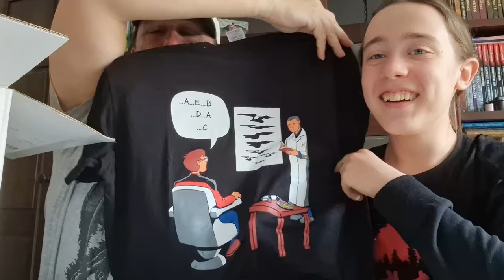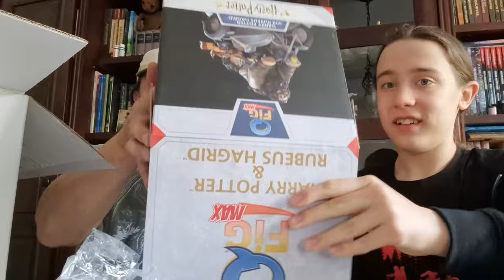GetDigital.de - Lootbox Unboxing April 2024 - Richtiger Cooler Kram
Getdigital.de bringen jeden Monat coole Lootboxen auf den Markt und ihr bekommt viele lustige Nerdsachen, die sehr aussergewöhnlich sind. Getdigital haben uns eine Nerdbox zugesendet und Luke und ich, haben sie mit freuden ausgepackt und uns überraschen lassen, was alles cooles da drin war.
Lasst Euch nur so viel verraten, ich wurde direkt in meine Kindheit abgeholt, und für jeden, selbst für unsere Mama, war was cooles dabei.
Und nun zieht Euch das Video rein und lasst Euch überraschen.

Ihr habt mal selber Bock auf so eine Box oder sucht ein Geschenk für einen Nerd? Dann werdet ihr mit Sicherheit hier fündig:

Viel Spaß mit dem Viudeo!